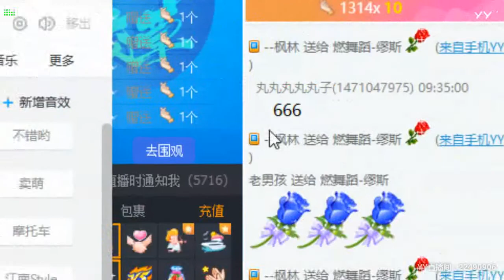【燃舞蹈】【YY LIVE】【Tik Tok app】【抖音歌曲】【Dance KPOP】【Artists Singing】 YY LIVE 缪斯